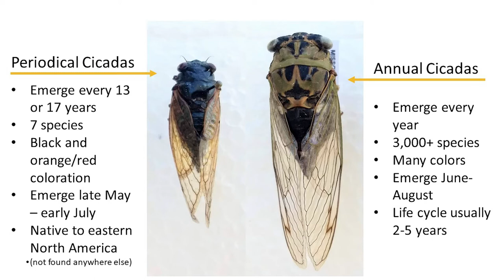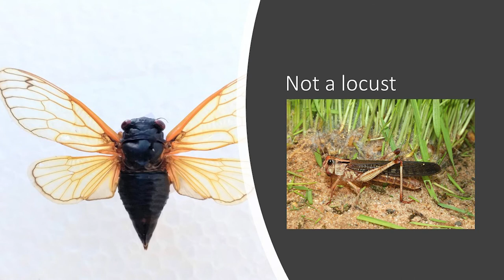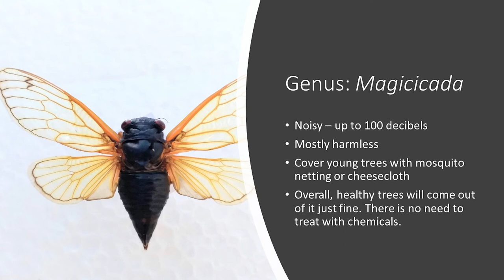Periodical Cicadas: They're coming . . . just not to Missouri (this year)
Check out these sites if you are interested in learning more about these fascinating insects!

MU Extension is an equal opportunity/access/affirmative action/pro-disabled and veteran employer.